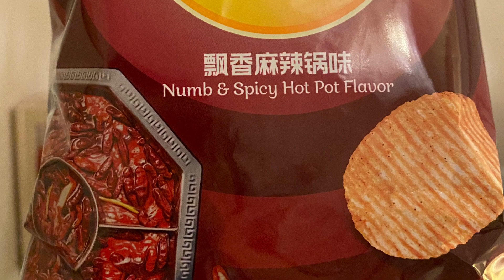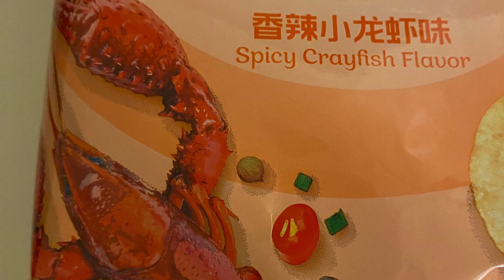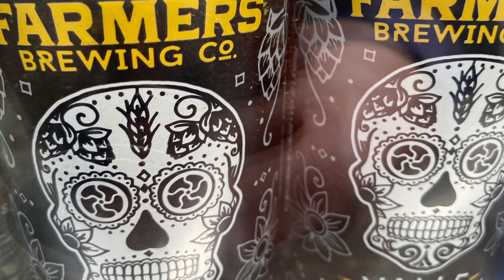SEAFOOD 🦞 🦀🦪 ON THE BAY IN CALIFORNA!!!!!!!!